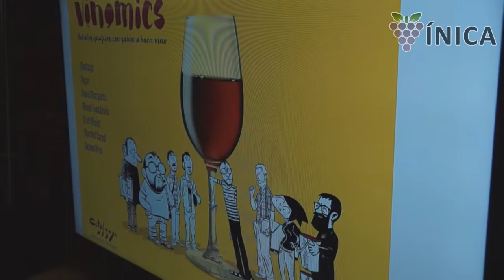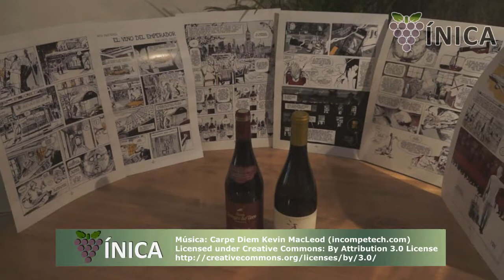Vinomics llega a Madrid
La D.O. Catalunya ha puesto en marcha este proyecto en el que un grupo de conocidos ilustradores da rienda suelta a su imaginación para unir vino y viñetas.